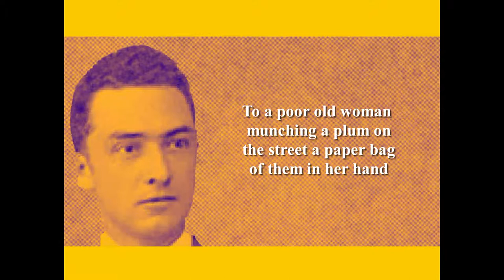To a Poor Old Woman - by William Carlos Williams (Poetry Reading)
Classic poetry reading by Shanid.
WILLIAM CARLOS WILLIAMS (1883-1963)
Born William Carlos Williams in Rutherford, New Jersey, USA. Spanish was William's mother-tongue, his father was raised in the Dominican Republic, his mother was from Puerto Rico. Williams received an extraordinary education; Chateau de Lancy in Geneva, Lycée Condorcet in Paris and Horace Mann High School in New York before entering the medical school of the University of Pennsylvania (1902). Williams married Florence Herman in 1912. He worked as a doctor for over 40 years while continuing to write. Williams railed against the rigid and ordered poetry that had gone before; he joined others in forming the Imagist movement which mirrored the emerging modernist styles of art and music. This new brand of poetry attracted criticism from his peers. Williams not only produced his own ground breaking poetry but also acted as a mentor to younger poets; especially the emerging Beat generation. Williams fell into ill health in the late 1940s. Died in 1963 in New Jersey, USA. He was posthumously awarded the Pulitzer Prize in 1963.
Further reading:
'The Red Wheelbarrow and Other Poems' (Norton and Company)
'Collected Poems Volume 1: 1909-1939' (Carcanet Classics)